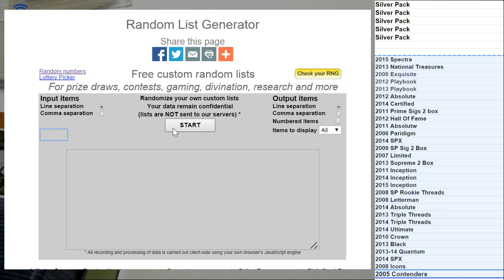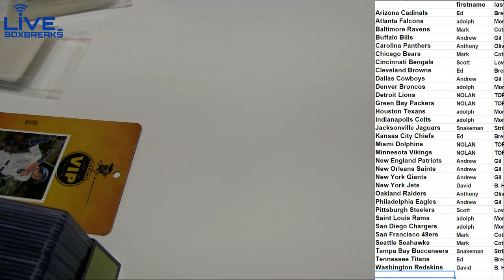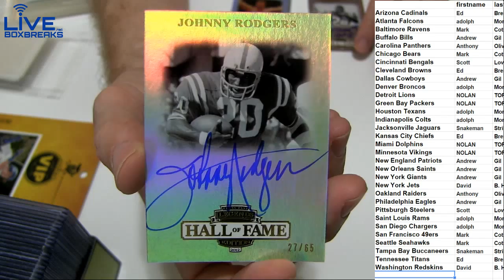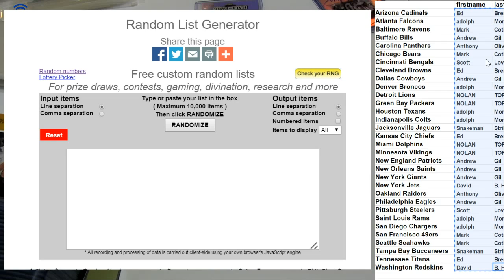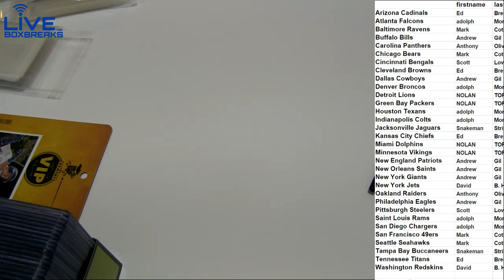NFL 390 2012 Hall Of Fame LBB